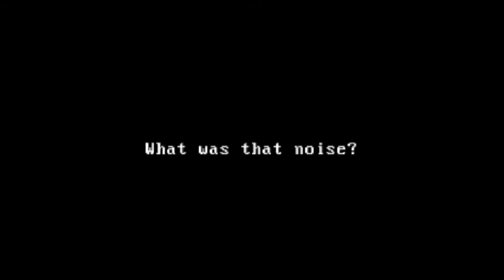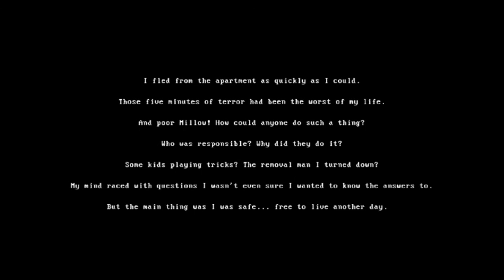Who's There?- experimental horror game(full)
'Who's There?' is an experimental horror game developed in under 48 hours for Asylum Jam 2015. Vulnerable and alone, having just into a new apartment, you awake to find yourself trapped with an uninvited visitor.